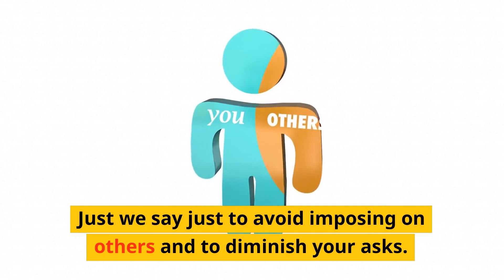Eliminating Phrases for a More Confident and Assertive Workplace - Tips for Career Success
In this video, we'll be discussing how to level up your career and appear more confident in the workplace.

One simple yet effective way to do this is by eliminating certain phrases from your vocabulary. Words and phrases like "I apologize", "is that okay/does that make sense", "I just wanted to touch base/get your opinion", and using "just" when making requests can hold you back and make you appear uncertain.

Instead, try incorporating phrases such as "thank you for your patience", "what questions can I help answer?", and being assertive in your requests as a valuable team member.

This small change in language can make a big impact in how you are perceived by your colleagues and superiors.

Watch this video to learn more and take the first step towards leveling up your career and appearing more confident in the workplace.